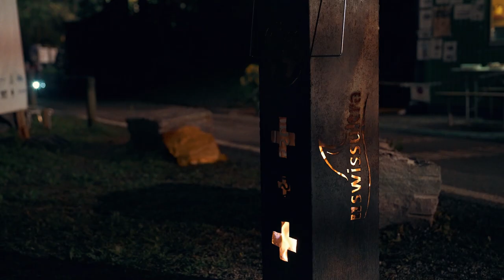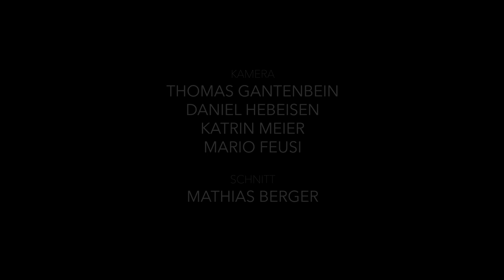Grenzenlos - 10 Ironman-Marathons in 10 Tagen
Eine Reportage über einen aussergewöhnlichen Mann, welcher sich nach und gerade wegen einem einschneidenden Ereignis neue und immer ehrgeizigere Ziele setzt und sich so über die Jahre seine Freiheit zurückerkämpft - unnachgiebig und zugleich mit einem Optimismus, der seinesgleichen sucht. Seine bislang grösste Herausforderung steht ihm aber noch bevor.